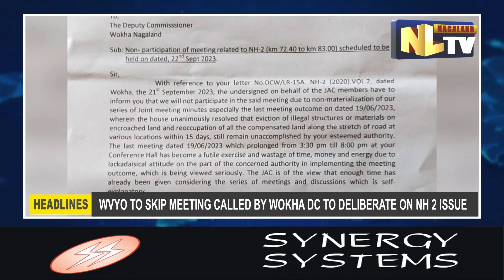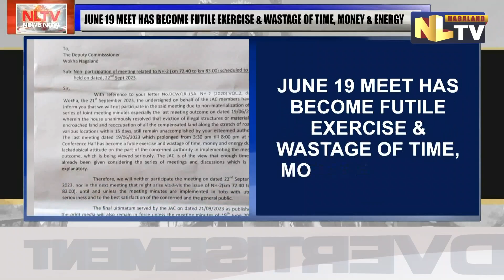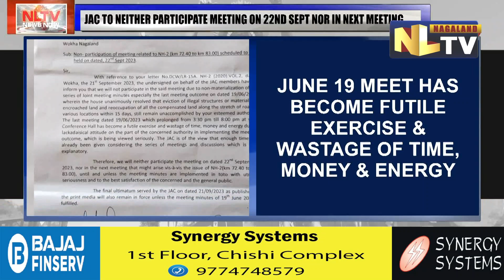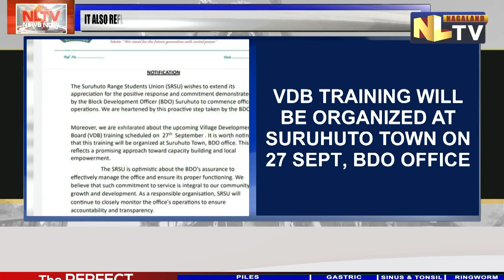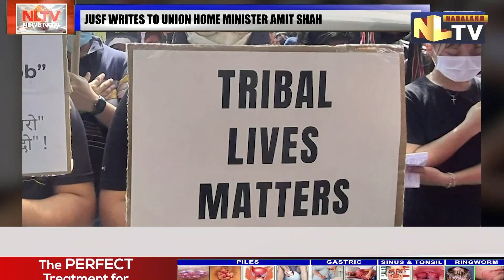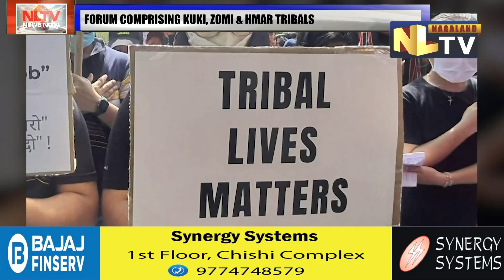NLTV NEWS NOW NAGAMESE